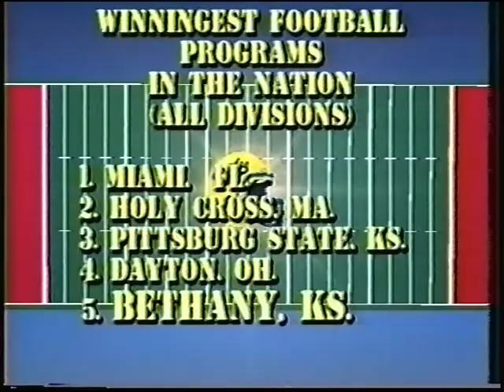1994 HIGHLIGHTS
Celebrating Dr. Ted Kessinger's 28 winning football seasons as head coach of the Bethany College Swedes in Lindsborg, Kansas. Between 1976 and 2003 Kessinger's teams ammassed a record of 219 wins, 57 losses and 1 tie.